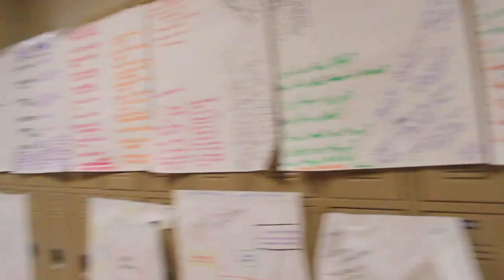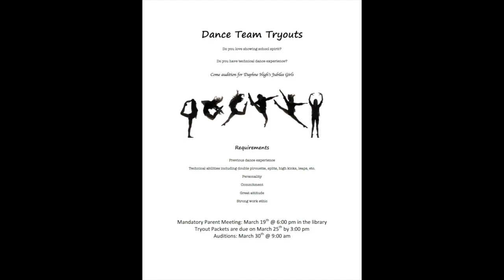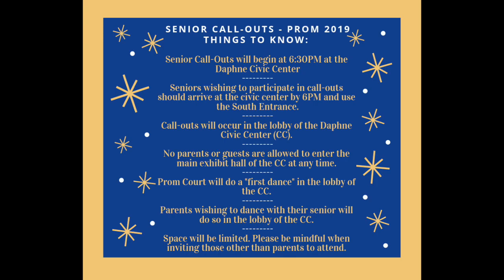Good Morning Daphne